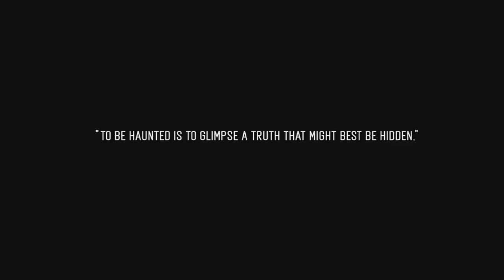SPIRITS IN THE DARK Official Trailer (2019) Horror, Drama Movie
SPIRITS IN THE DARK Official Trailer Movie in theatre Soon.